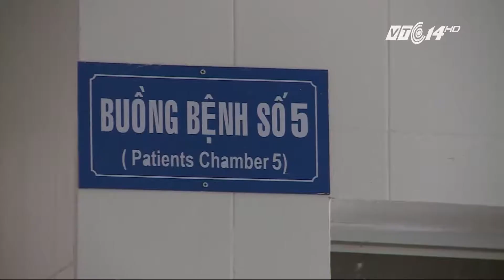(VTC14)_Nguy hiểm do sưởi ấm bằng than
(VTC14) -Dùng lò than sưởi ấm là một trong các biện pháp chống rét khá phổ biến. Tuy nhiên, nếu người dân không biết sử dụng than sưởi đúng cách thì hoàn toàn có thể gây ra những nguy hiểm đe dọa đến tính mạng.